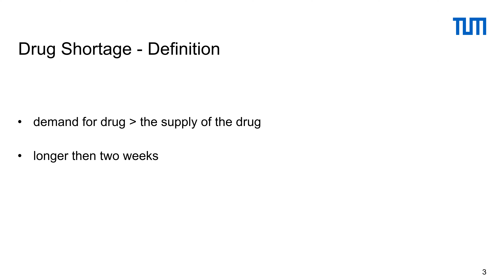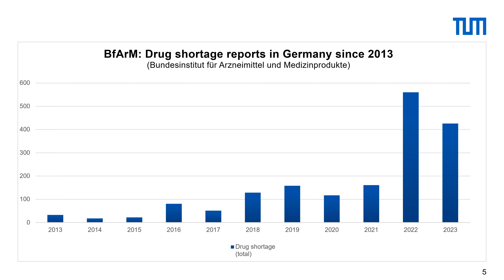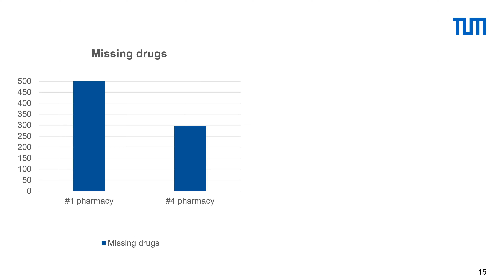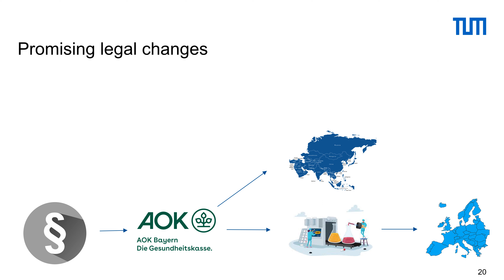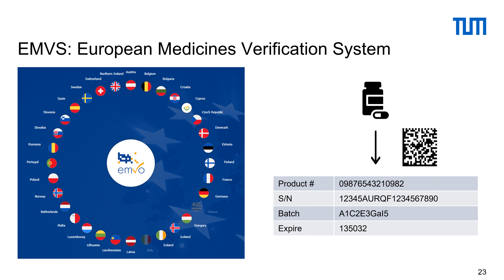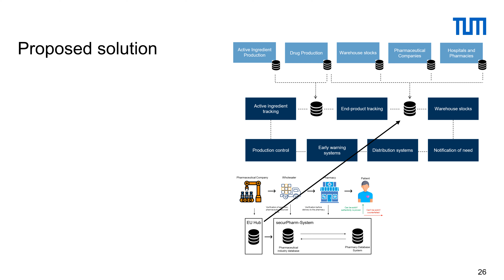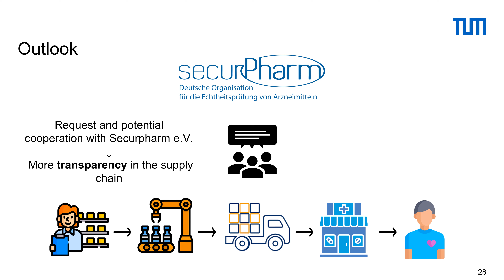student-presentation 06 Is there something wrong with the European drug supply chain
Student presentation at the 10th Wintersymposium of the HUMAN MOTION PROJECT
Is there something wrong with the European drug supply chain?
Lisa Roßgoderer, Michael Lemanov, Ivan Nikolovski, Linda Hu